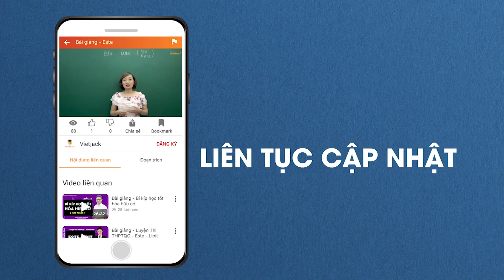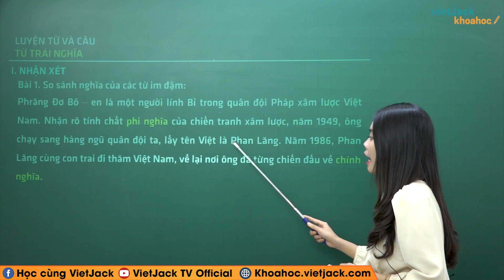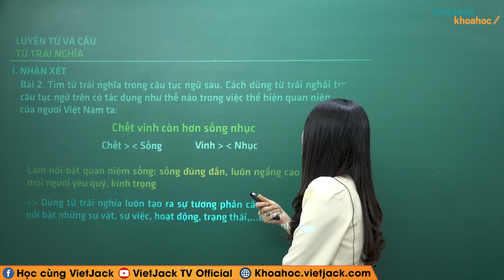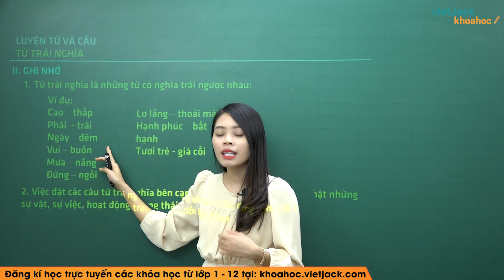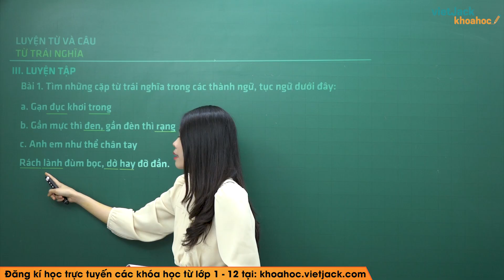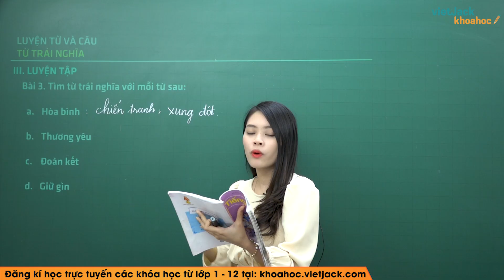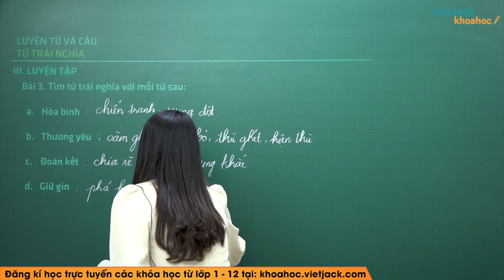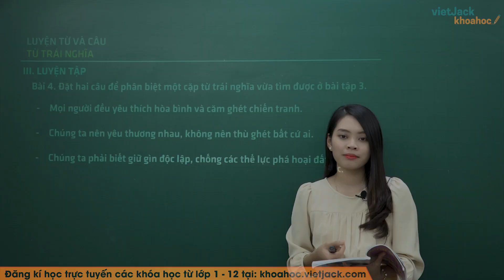Luyện từ và câu: Từ trái nghĩa - Tiếng Việt lớp 5 - Cô Lê Thu Hiền (HAY NHẤT)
Tiếng Việt 5 - Luyện từ và câu - Từ trái nghĩa

Trong bài giảng này, cô sẽ giúp các em tìm hiểu tất cả các kiến thức trọng tâm nhất bài Từ trái nghĩa trong chương trình Tiếng Việt 5. Từ đó, các em sẽ giải các dạng bài tập từ cơ bản nhất đến nâng cao. Các em chú ý theo dõi bài học cùng cô nhé !